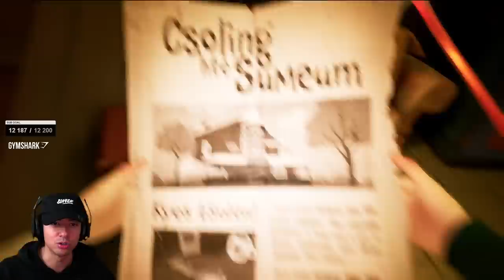ON RETOURNE INVESTIGUER SUR NOTRE VOISIN ! ► HELLO NEIGHBOR 2 #1